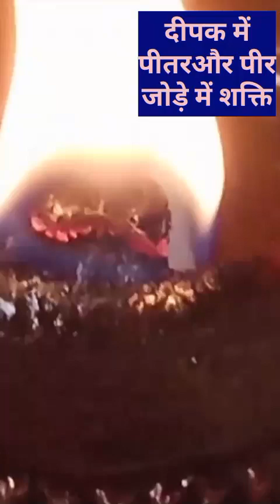दीपक में पितरों और पीरों की शक्तियों के आने से कौन से संकेत दिखाई देंगे?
करें और हमारी इंस्टा आईडी है बाबा का आशीर्वादत
Mata masane ki Kali chauki
Mata masani ki Kali chauki Vinod Bhagat
Mata ki chauki kurukshetra
Mata ki chauki Delhi